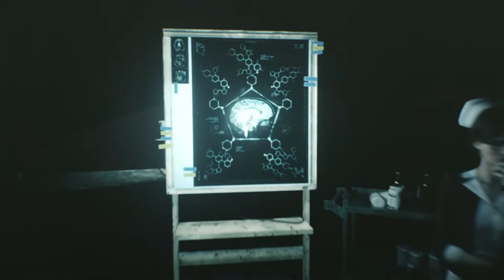THE EVIL WITHIN 2 Gameplay Walkthrough Part 4 [1080p HD 60FPS PC] - No Commentary